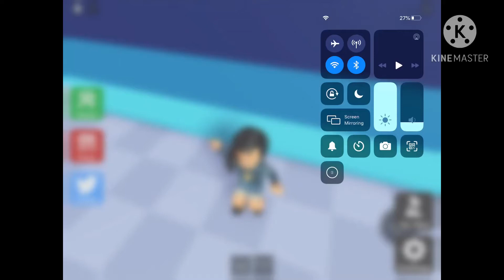Song roses the tik tok remix